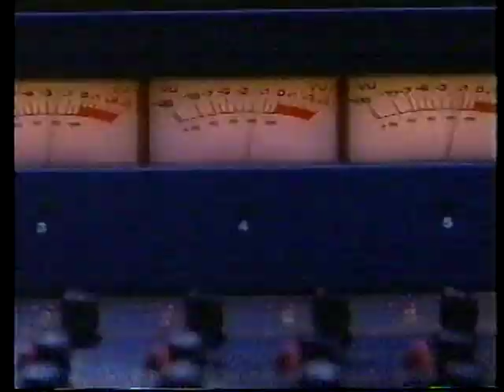Hank the Angry Dwarf in a Bunny Costume Pt.2 & Pam Anderson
Part 2 of Hank drunk in a bunny costume.  Later, Pamela Anderson stops by.